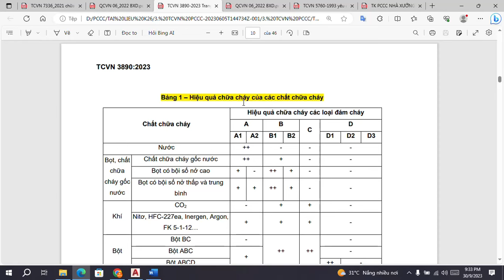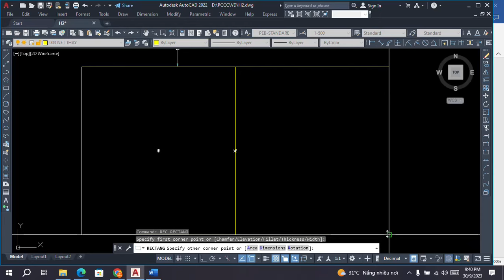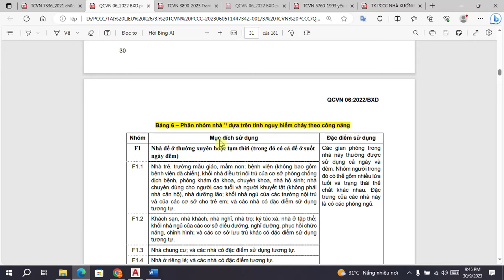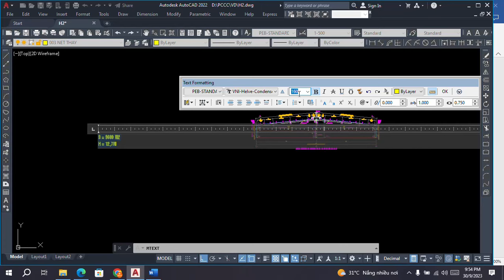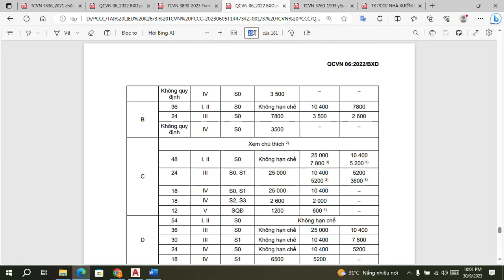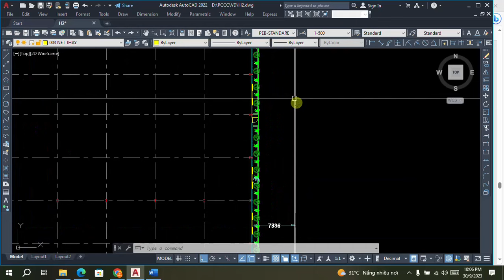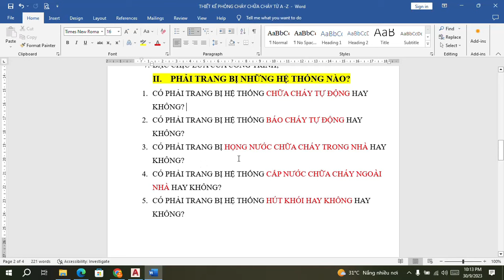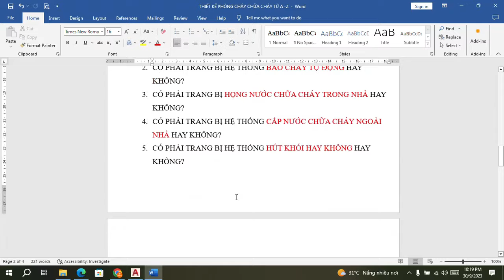Thiết kế phòng cháy chữa cháy từ a-z/Fire protection design/Bài1:Các thông số đầu vào của công trình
Trong bài chia sẻ này. Mình mời các bạn cùng xem Bài mở đầu của chuỗi video về Thiết kế Phòng cháy chữa cháy, đề cập đến những yếu tố cơ bản, cần thiết trước khi bắt tay vào thiết kế Hệ thống PCCC của công trình.
NỘI DUNG CỦA VIDEO:
0:00 Lời nói đầu
3:30 Giới thiệu 7 thông số cần thiết phục vụ thiết kế
4:57 Công năng của công trình
9:38 Quy mô của công trình
10:00 Xác định số tầng của công trình thế nào cho đúng?
11:35 Xác định diện tích khoang cháy.
13:42 Hạng nguy hiểm cháy và cháy nổ của công trình
14:00 Nhóm nguy cơ phát sinh cháy phụ thuộc vào công năng và tải trọng.
16:00 Nhóm nguy hiểm cháy theo công năng
18:14 Cấp nguy hiểm cháy kết cấu
20:11 Chọn Bậc chịu lửa của công trình như thế nào?
44:52 Phải trang bị những Hệ thống nào khi thiết kế PCCC cho công trình?